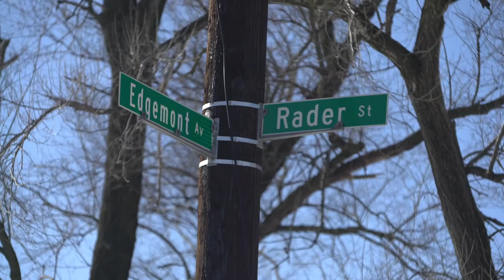Revenge VS Forgivness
Dycus Vision creates a unique visual for Provoking a community conversation about Revenge VS Forgiveness.